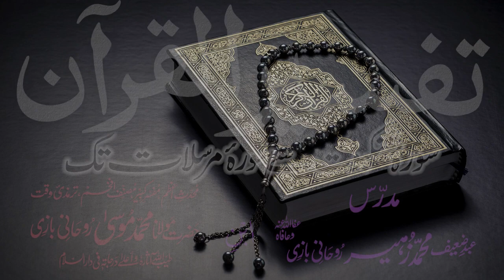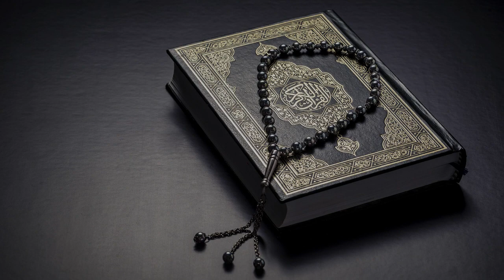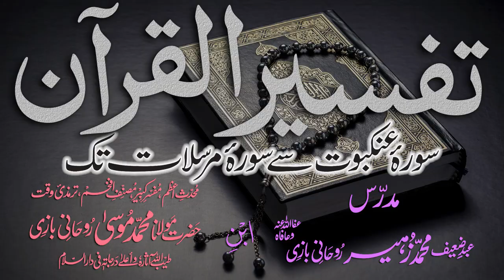Tafsir Dars - 54 - Sura-Yaseen - Ayat - 050 - Maulana Muhammad Zuhair Albazi - 12/01/2011